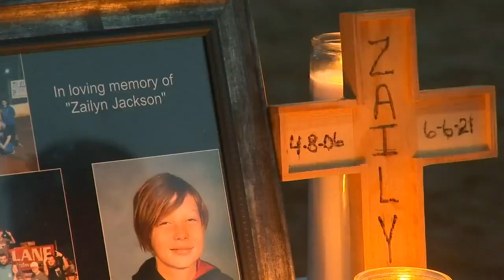Family and friends gather to remember Woodruff High Teen killed Sunday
Brookley Cromer reports.